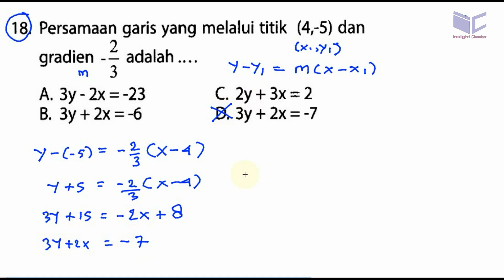un smp 2017 matematika, 'bocoran',prediksi, ucun dki tahap II A no 18, persamaan garis dg gradien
18. Persamaan garis yang melalui titik (4,-5) dan

gradien _; adalah
A. 3y-2x=-23 C. 2y+3x=2
B. 3y+2x=-6 D. 3y+2x=-7